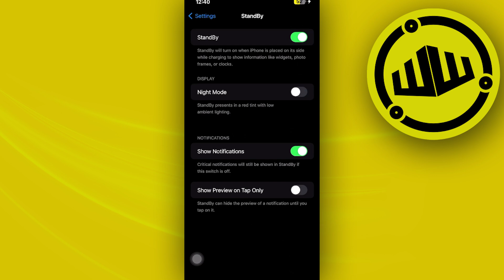How To Change Standby Clock Style On IOS 17 (Step By Step)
In this video, you will learn how to change iphone standby clock style on ios 17 easily. Stay till the end of the video to find out how to change standby clock style on iphone.

Did you learn how to change iphone clock style in standy mode?

Do you want to see another video about how to change clock style in standby mode ios 17?

Did you enjoy How To Change Standby Clock Style On IOS 17 (Step By Step)?